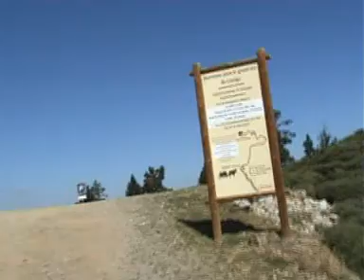Les_pistes_du_Canigou.MPG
Différents choix d'accès au Cortalets.